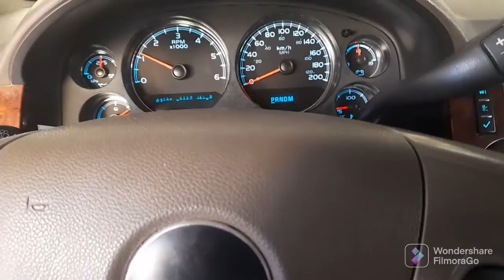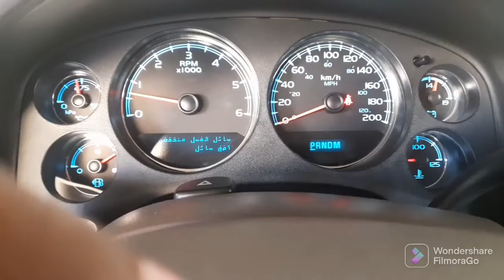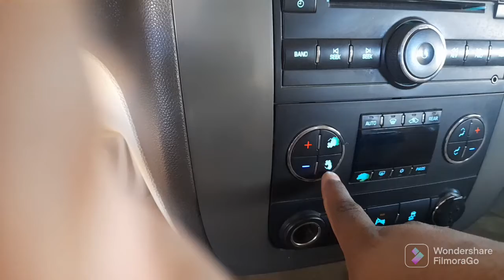Kuwait Mein driver log Aakar Kaise gadi chalana Hai video ko end Tak Dekho tab Maloom hoga kuwait 🚖